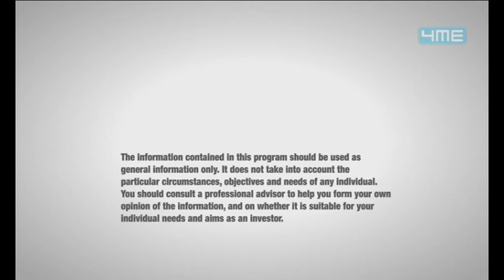Ben Kingsley on Melbourne Property TV Panel - Melbourne vs. Sydney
Watch Ben and the Panel discussing on the differences in investment opportunities between Melbourne and Sydney. In this session, they will also be covering the different aspects between these two major cities and certain suburbs that has the potential to become your next investment spot!